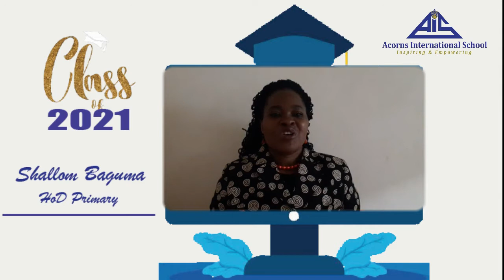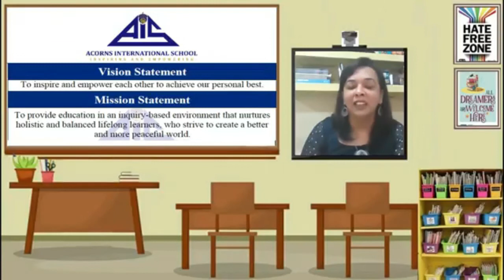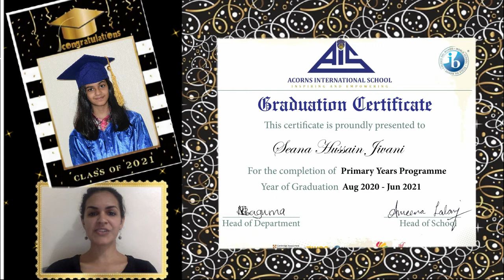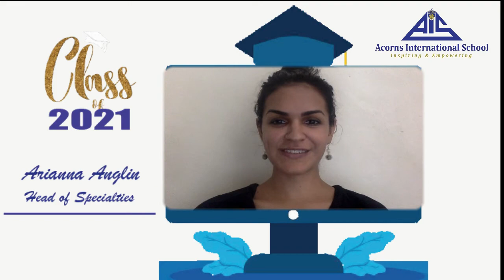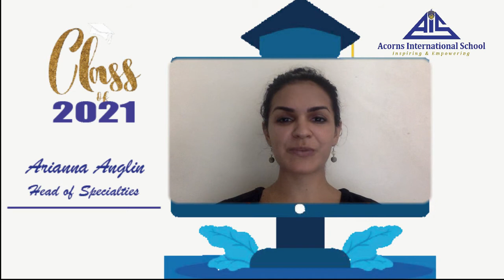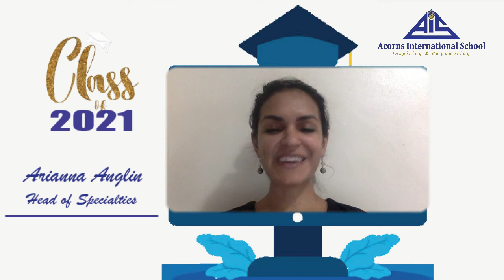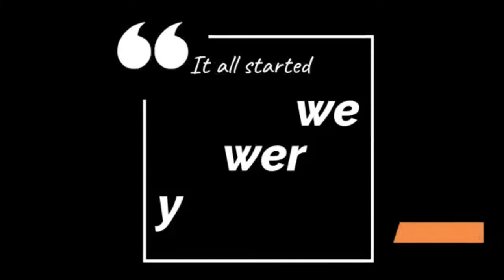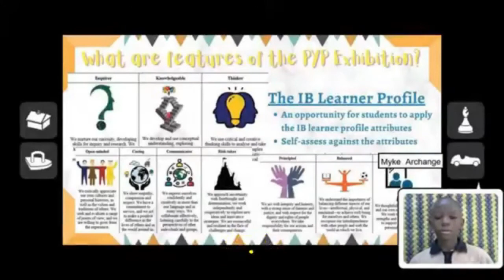PYP6 Virtual Graduation Ceremony 2021